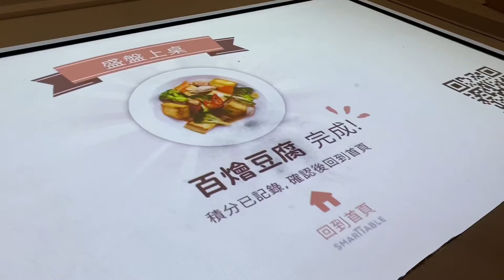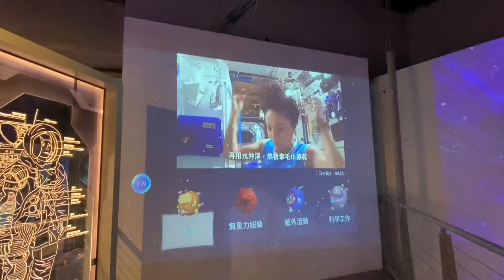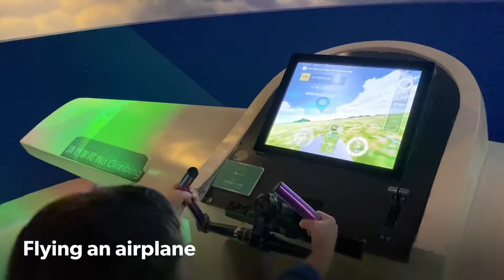Science of Cooking| Robotics| Space Exploration 國立科工館 機器人｜ 太空探險